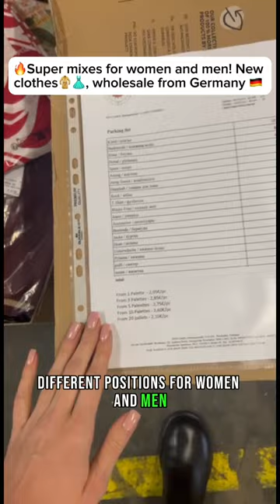aware Super mixes for women and men! New clothes, wholesale from Germany 🇩🇪